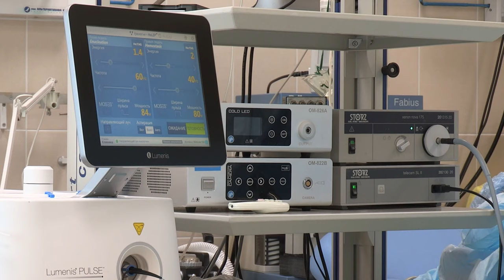Doctor Stock Footages - Doctors Free Stock Videos - Doctor No Copyright Videos - Doctor Videos